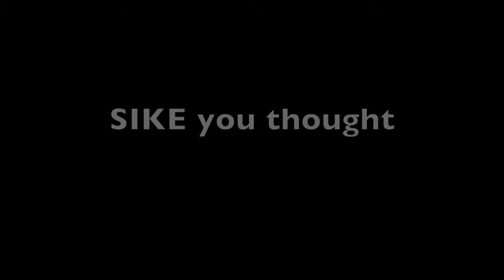Rich's vlogs Airshow part 2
this is part 2 for the Melbourne Air and Space Show